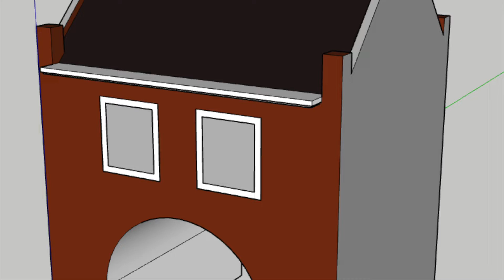Het maken van / creating gate "Buitenpoort" 1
Het creatieproces van de Buitenpoort / The process of creating gate Buitenpoort